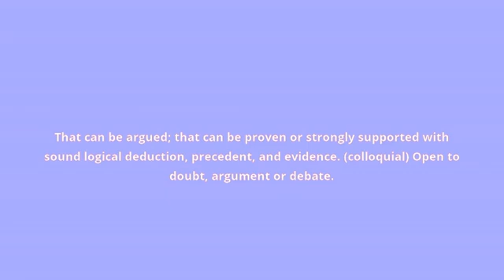what is the meaning of arguable